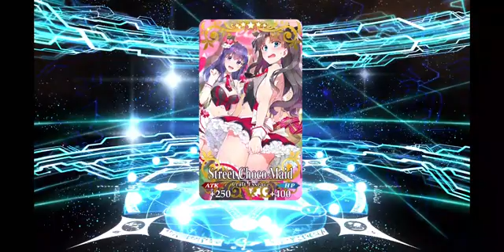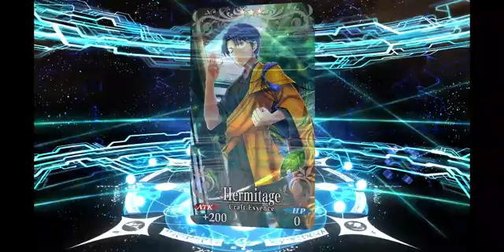1x Summon is fun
Yeah, I kind of enjoyed it. Sorry, I've no confidence with my voice. There's short meme version if you want to check it out.